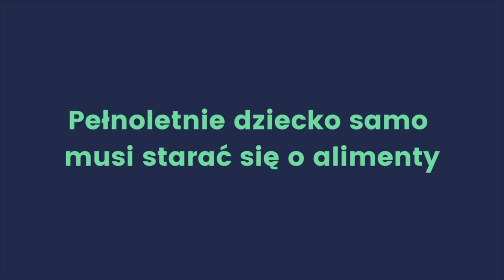Rozwód a pełnoletnie dziecko – co warto wiedzieć?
Rozwodzisz się i masz pełnoletnie dzieci? Zobacz, co musisz, a czego nie musisz robić, składając papiery rozwodowe.

Jeżeli jesteś nowy na moim kanale, to cześć, witam Cię serdecznie, ja nazywam się Katarzyna Łukasiewicz, jestem adwokatką i pomagam ludziom sprawnie przejść przez rozwód. Prowadzę kanał na YouTubie oraz bloga

Co tydzień w poniedziałek mam dla Ciebie nowy artykuł na blogu lub film na YouTubie. Filmy na Youtubie dotyczą tematyki związanej z rozwodami, alimentami, dziećmi i innymi kwestiami związanymi z zakończeniem związku, także partnerskiego. Dzielę się również moimi przemyśleniami dotyczącymi prawa w życiu codziennym. Oczywiście jest tutaj też miejsce na prawniczy lifestyle.

Dziękuję, że obejrzałeś mój film i mam nadzieję, że uznałeś go za wartościowy. Do zobaczenia następnym razem!

Pamiętaj, że publikowane przeze mnie na kanale treści, nie stanowią porady prawnej. Jeśli masz taką potrzebę, skonsultuj się z prawnikiem.